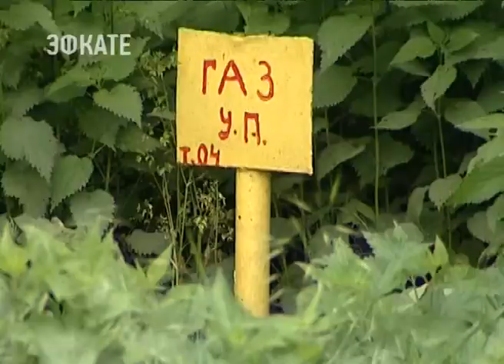В Краснодарском крае продолжат наращивать объёмы газификации. Новости Эфкате Сочи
Речь идёт не только о подаче голубого топлива в отдалённые поселки региона, но и о подключении к нему новых инвестиционных проектов.

О развитии необходимой инфраструктуры говорили губернатор Кубани Вениамин Кондратьев и председатель правления Газпрома Алексей Миллер.